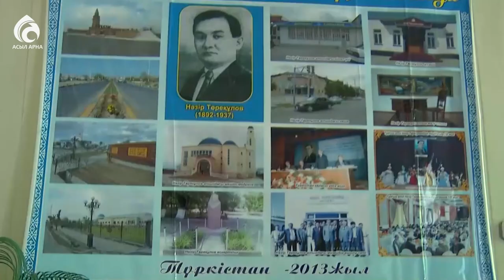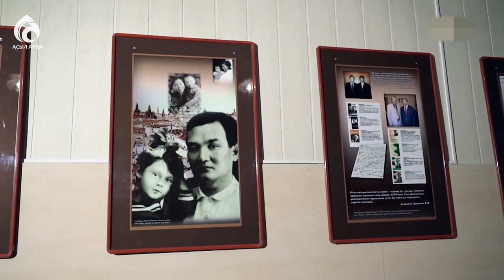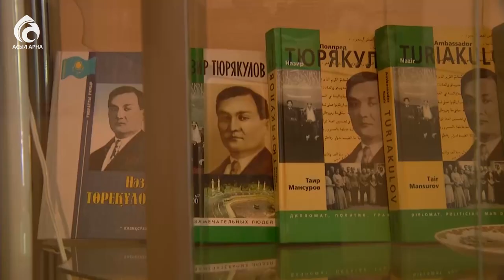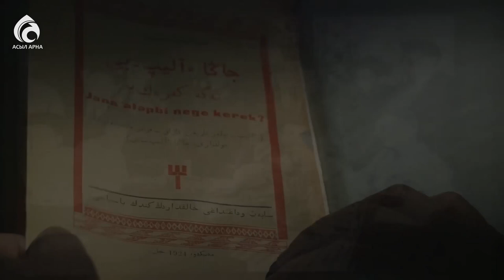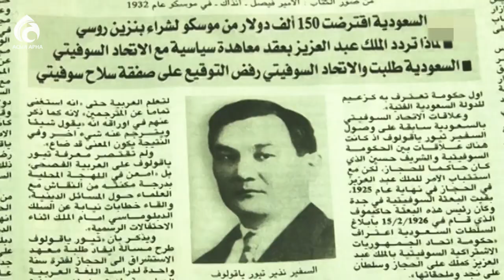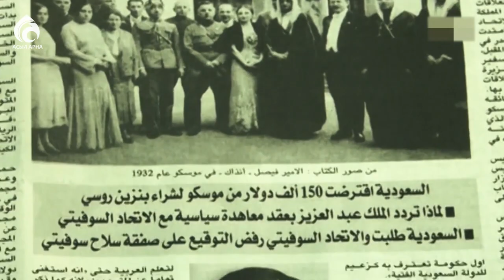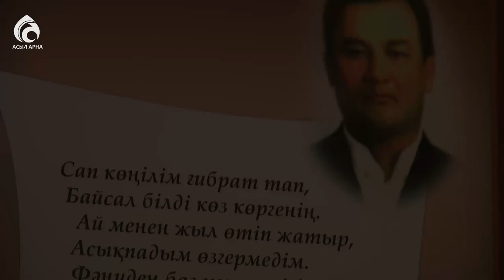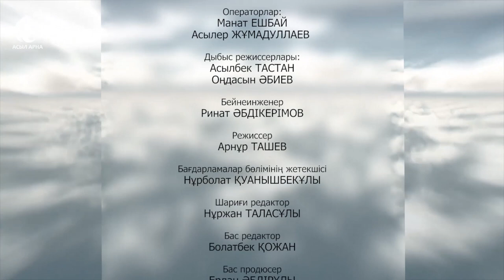Нәзір Төреқұлов \ Ғибратты ғұмырлар \ Асыл арна